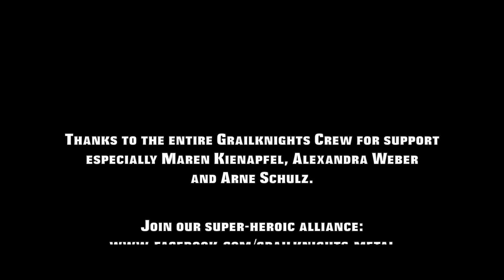GRAILKNIGHTS SUPERHEROMEDLEY (Saber Rider, Batman, Spiderman Metal Themes)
Dedicated to those sharing our childhood memories!
This is a medley of themes of the following programs:

Saber Rider
He-Man and the Masters of the Universe
Teenage Mutant Ninja Turtles
Power Rangers
Chip'n Dale Rescue Rangers
Spiderman
Batman
Grailknights - Grailquest Gladiators

Grailknights do not claim rights for single melodies besides Grailquest Gladiators.

Thanks to jocund Sir Jonte, noble Lady Nadine, marvelous Lady Maren, awesome Lady Alex, beaming Lady Britta and astonishing Lord Arne!